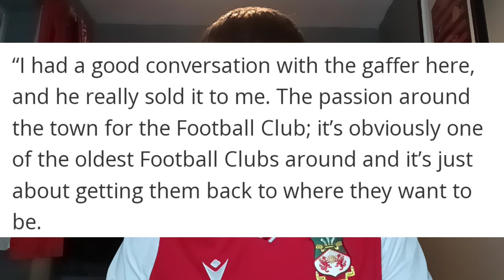OLLIE PALMER SIGNS FOR WREXHAM FC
It's official ✍ Ollie Palmer signs for Wrexham FC from AFC Wimbledon for a record signing fee of £300,000!

Wrexham AFC
Wrexham FC
Afc Wimbledon
Wrexham Football Club